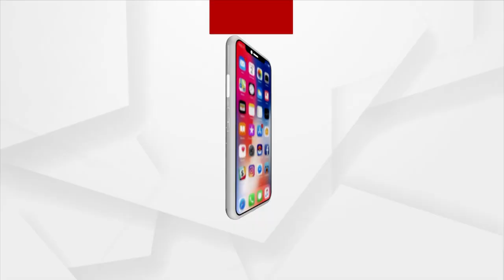Cultural Programme Organised By Bandhu Parishad In Bhubaneswar